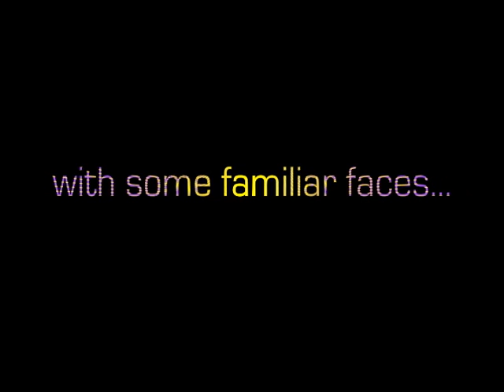WITHIN TIME experimentation and friends by Dane Marti 2.dv